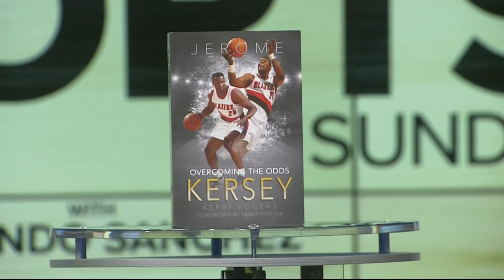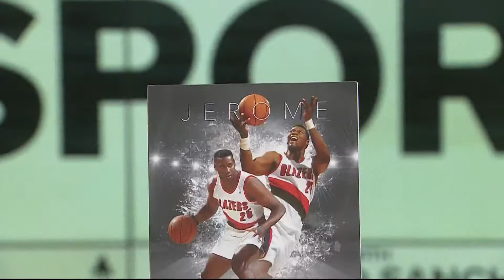Sports Sunday: Kerry Eggers discusses new book about Blazers legend Jerome Kersey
Kerry Eggers is the author of the new book, "Jerome Kersey: Overcoming the Odds." He spoke with KGW's Orlando Sanchez about the book.